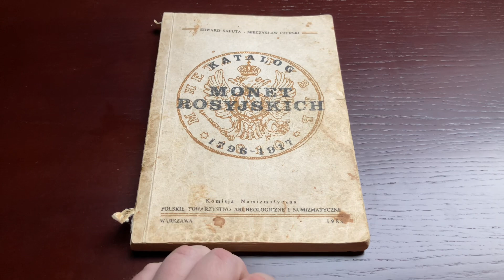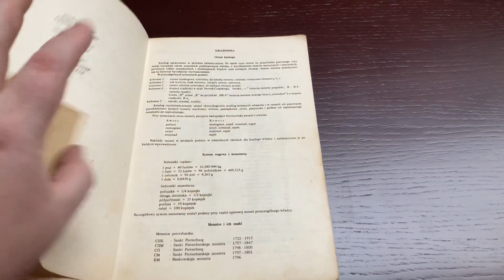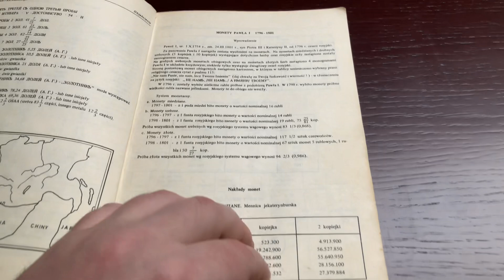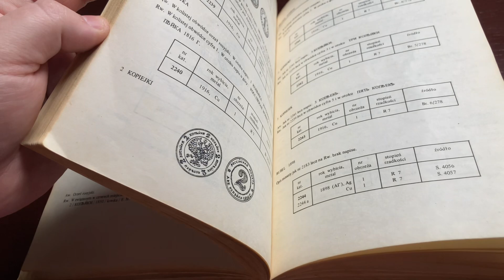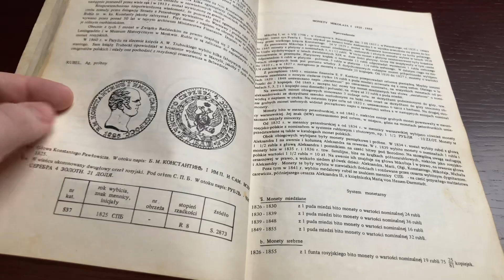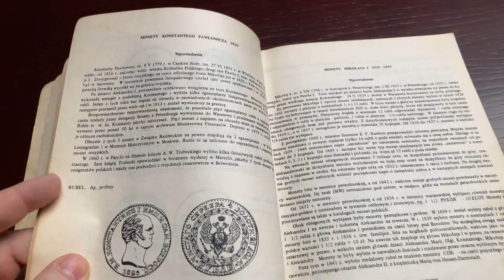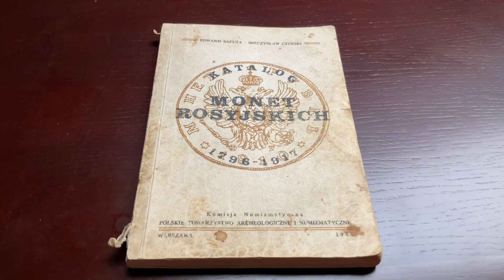Katalog monet rosyjskich - Czerski, Safuta- 1988